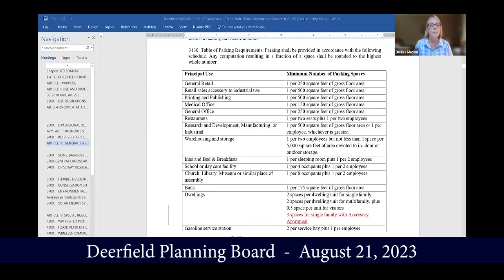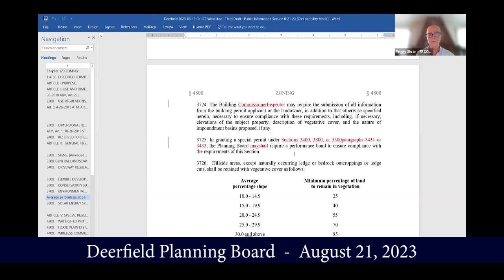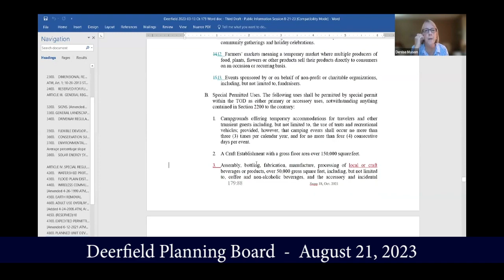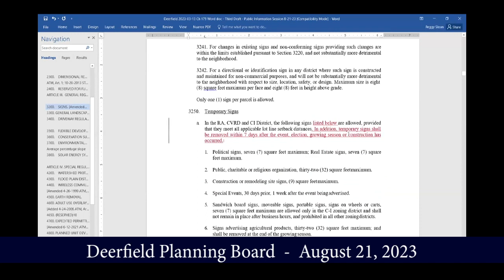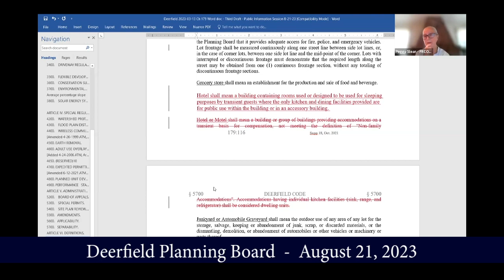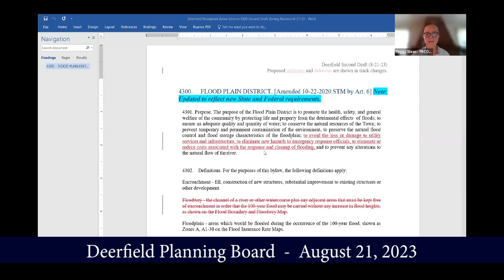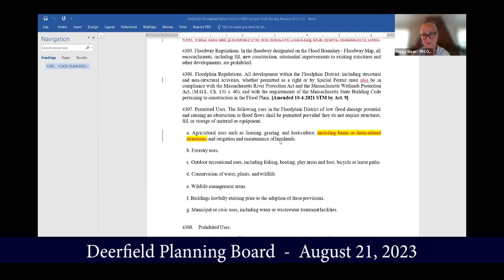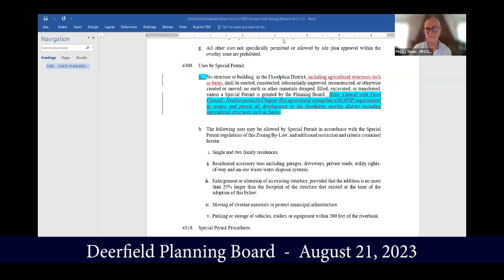Deerfield Planning Board - August 21, 2023